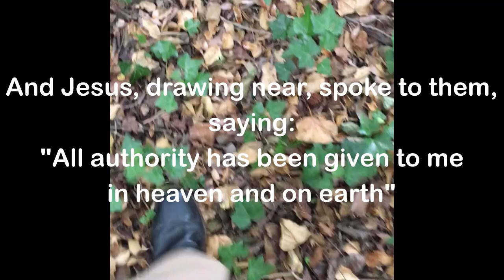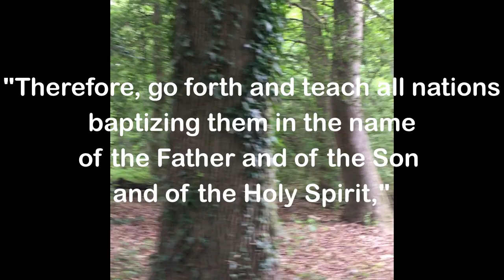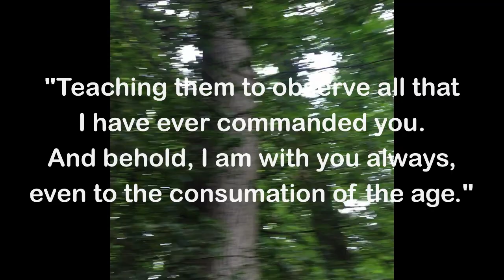William Boyd - The Christian March (Instrumental) - (Official Video)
"The Christian March (Instrumental)" - Single Release

{1:6} Therefore, those who had assembled together questioned him, saying, “Lord, is this the time when you will restore the kingdom of Israel?”
{1:7} But he said to them: “It is not yours to know the times or the moments, which the Father has set by his own authority.
{1:8} But you shall receive the power of the Holy Spirit, passing over you, and you shall be witnesses for me in Jerusalem, and in all Judea and Samaria, and even to the ends of the earth.”
{1:9} And when he had said these things, while they were watching, he was lifted up, and a cloud took him from their sight.  Acts 1: 6-9

{24:46} And he said to them: “For so it is written, and so it was necessary, for the Christ to suffer and to rise up from the dead on the third day,
{24:47} and, in his name, for repentance and the remission of sins to be preached, among all the nations, beginning at Jerusalem.
{24:48} And you are witnesses of these things.
{24:49} And I am sending the Promise of my Father upon you. But you must stay in the city, until such time as you are clothed with power from on high.”  Luke 24:  46-49

Track 8 of album - "Welcome To His World."  Enjoy the music!

Instrumental - The Christian March (Instrumental)